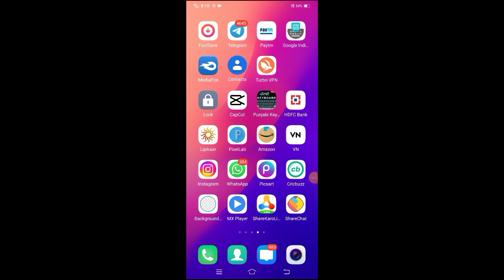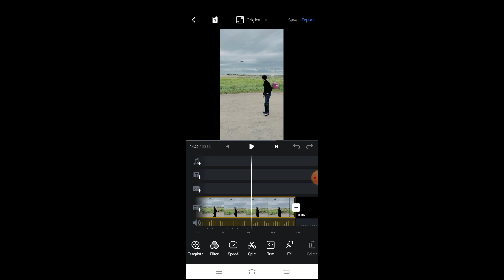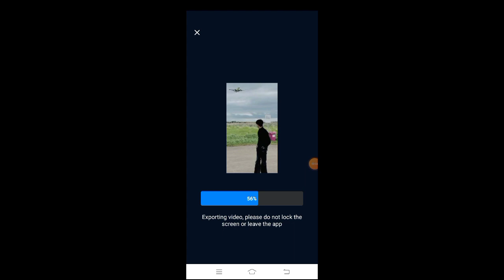Reels Video Editing Android | iPhone Jaisi Editing Android Phone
Need Your Support🙏..